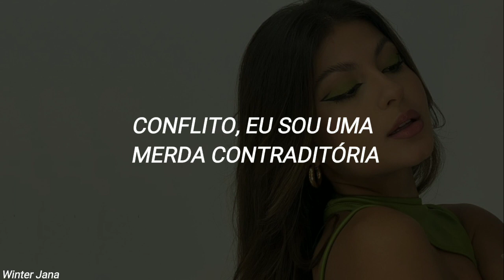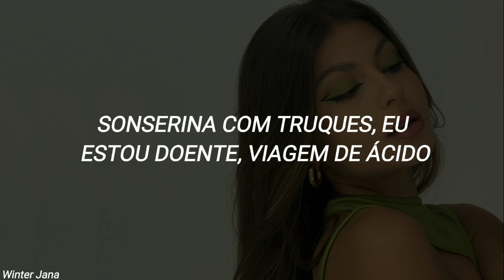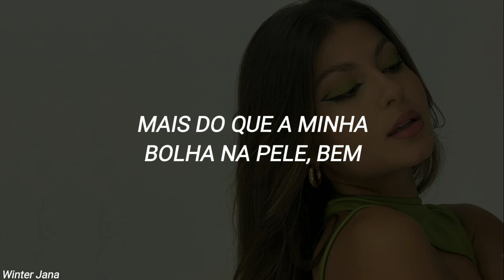música de 2013 que tem viralizado com uma trend vergonhosa no tik tok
Lyrics:

2003
Mackaveli

Bitches come and go (bro)
But you know I stay
Got my balls licked by a Zooey Deschanel look-alike
Cocaine addict, razor blade to your head
2003 shit, this ain't no splitting bills shit

Yung Lean in the club for some morphine (morphine)
Yung Lean up in the club for some morphine (morphine)

Slytherin' with tricks, I'm sick, acid trip
Makes my spitting sick and makes me start hitting chicks, knitting thick
Shitting quick, fitting dick, like transmitting shit with an AIDS stick
Yung Lean stays motherfucking freaky
(Bitch)

Cast a spell
You keep on trying to yell
But your dead body stinks
Worse than my swell
Now that I'm explosive like Alfred Nobel
Yung Lean only attracts an older clientele
Very well
Bitch